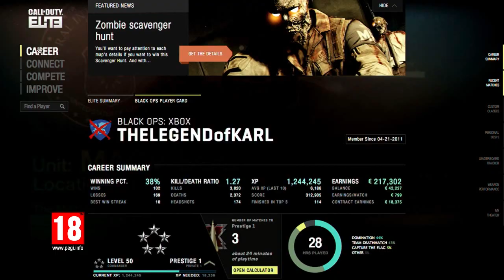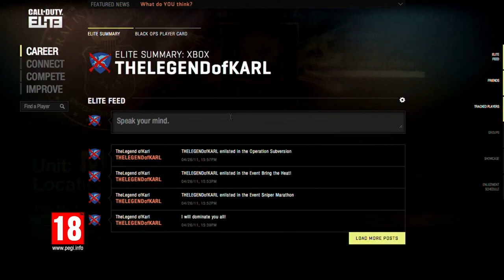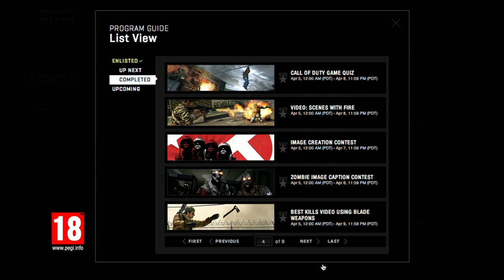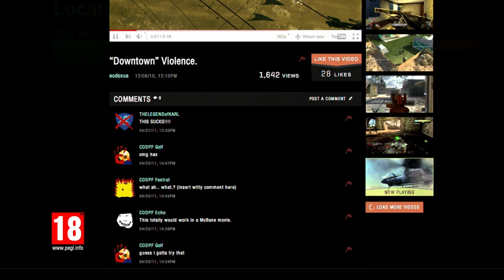Call of Duty : ELITE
Découvrez dès maintenant la présentation de Call of Duty : ELITE ! N'oubliez pas de nous partager vos impressions sur Facebook